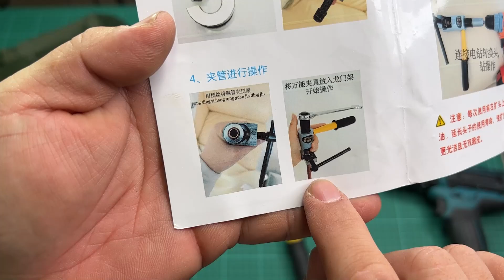中國牧原新工冷氣銅管擴管器，擴脹一體工具開箱試用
實際使用，喇叭口會歪一邊。試打多次，確定無法做出正常的喇叭口